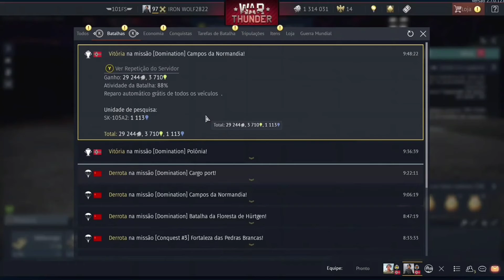"The Fear of the Allies, The Tiger"—War Thunder Contest Gameplay #169 feat. Sharkirov234 (Tiger E)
Hello everyone, Today I brought a new company to the battlefield, Sharkirov234!

00:00 - Intro

01:35 - Description

03:40 - Gameplay

Se você gosta de conversar, rir ou jogar com amigos ou com pessoas que acabou de conhecer, seja bem vindo ao Sedentários e Nômades, pode entrar se quiser

Bem vindo ao Hype Squad, aqui você poderá fazer amigos e poderá conversar, jogar juntos, e fazerem jogos de estratégia juntos! eu somente espero que vocês gostem do local, eis o

War Thunder: IRON WOLF2822

Battlefield: IRON WOLF2822

Warzone: KickingPython41